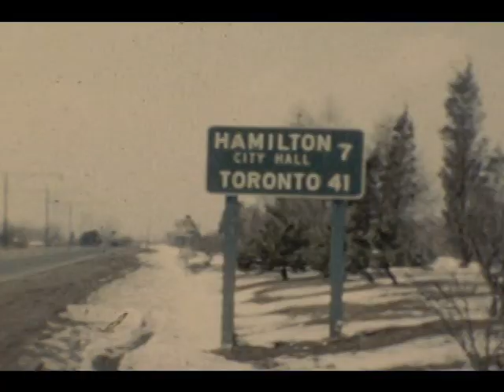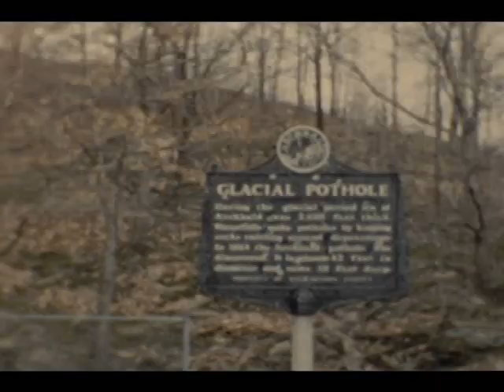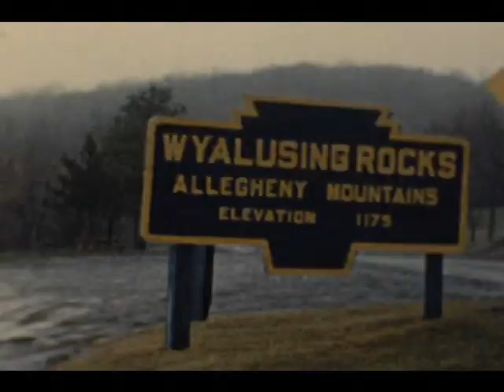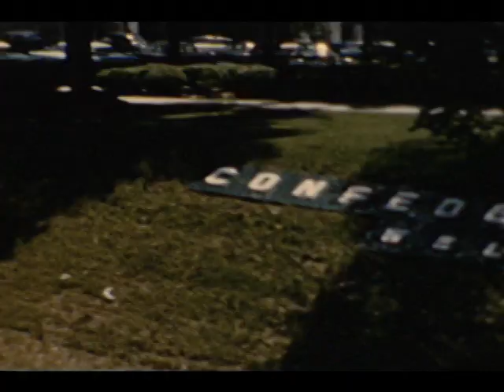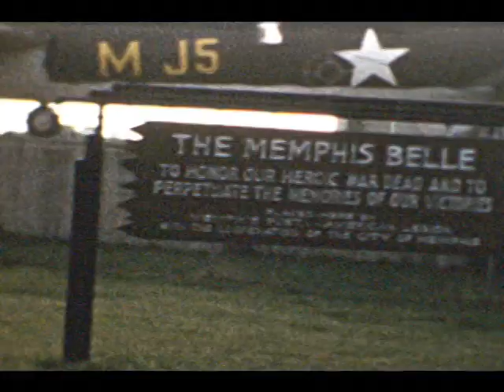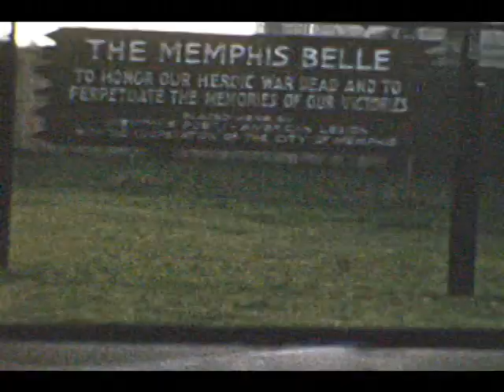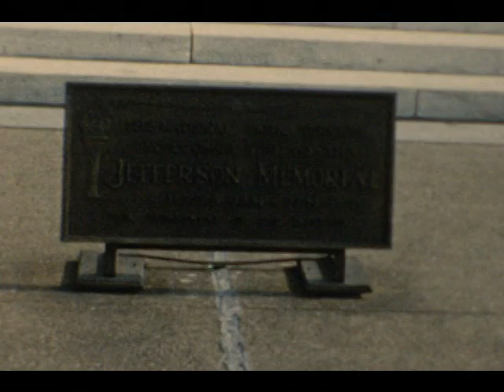1960 Venice 1.4: Niagara Falls, Toronto, Easter KC, Trip to Ga, New Orleans, Wash DC, Mexico City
Niagara Falls, Toronto, Easter KC, Trip to Ga, New Orleans, Wash DC, Mexico City